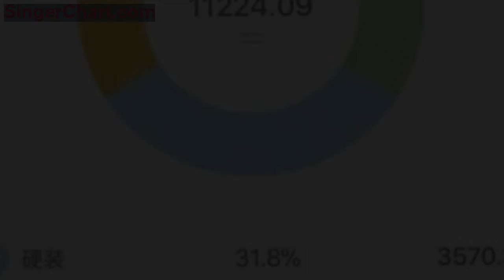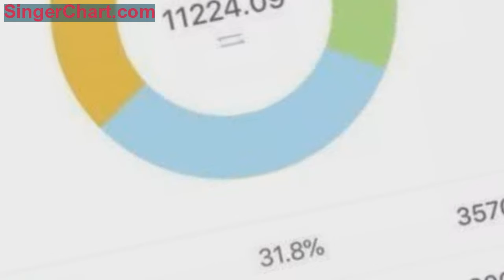北漂妹子花1W爆改土味出租屋, 完工後房東笑了, 調侃: 我兒子單身 門廳 廚房 餐廳 客廳沙發 臥室 廁所 陽台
在大城市打拚的你，
對於租的房子你怎麼布置收拾？
今天給大家分享一位北漂妹子的舊房改造案例，
房子是長租2年的老房子，
妹子靠網購把土味出租屋改造成了北歐風的小家，
用妹子的話就是：房子是房東的，但生活是自己的！
話不多說，先看一波對比圖：
改造前的是大白牆和亂糟糟的東西，
牆壁脫皮掉灰，用手一摸還掉渣，
水槽髒兮兮的，
標準的出租房的樣子！
改造前的這個樣子任誰住起來也不舒服吧！
整個出租屋牆壁起皮掉灰是硬傷，
所以牆漆必須得重刷，
在網上買了乳膠漆和膩子粉，
自己在家戴著帽子和圍裙就開始幹起來！
先從門廳開始，
門鎖都是壞的所以換了新的，
當然門鎖這些硬裝都是房東掏的錢，
所以在改造前一定要和房東說明講清楚，
房東同意後才可以改造哦~
之前的廚房台面全是貼的壁紙，
妹子重新買了白色的格子壁紙貼在牆面，
廚房台面換了大理石文理的貼紙。
房東掏錢買了一個便宜的油煙機，
自己再買一些隔板置物架和掛鈎，
小小的廚房就這樣改造完成了。
刷了牆漆之後整體的感覺白了不少，
餐廳也必須改造改造，
在閒魚上買了一套二手的白色餐桌椅，
牆上買了格子收納架，
換了一個暖色調的燈泡，
你看還能想像出它曾經的樣子嘛！
改造前的沙發簡直就是土味十足，
妹子買了二手的沙發和新的沙發套子，
北歐的綠植和簡單的裝飾畫，
客廳這一角瞬間變了氣質！
客廳整體的樣子簡直就跟剛裝好的北歐風新房一樣，
簡單舒適的黑白色調，
上方的分子燈可以說是客廳的點睛之筆!
一居室的臥室和客廳是一起的，
採光全靠陽台，
所以把窗簾和床單被套都換了白色，
窗簾用的是紗簾，
透光性更好，
衣櫃也刷成了白色，
用一方帘子遮住，
這樣就不會看到裡面五顏六色亂糟糟的衣服了！
窗戶旁邊的書桌區怎麼可以浪費呢？
廢物利用直接把以前的桌子刷上白漆，
鋪上條紋的餐桌布，
再買一把新凳子就煥然一新了！
以前的廁所馬桶蓋都沒有，
必須讓房東換一個新的，
跑去建材市場問了一下換個馬桶材料加人工也就180，
還可以上門服務所以直接大氣的換掉了！
最後就是小陽台了，
本來就做了封裝陽台，
那合理的利用布置肯定就更贊了！
小茶几、搖搖椅、小花架.
戶外小陽台就打造好了！
最後算了算一共也就花了1W多，有人覺得租房改造是人傻錢多，覺得只要遇到靠譜的好房東，改造之後自己住起來肯定更舒服！畢竟，房子是租的，但生活不是！